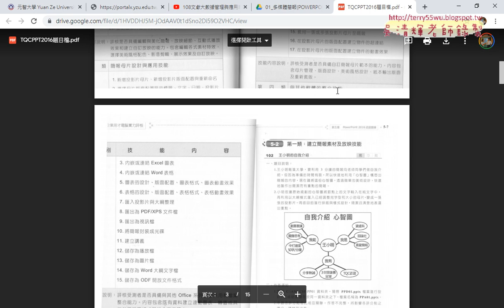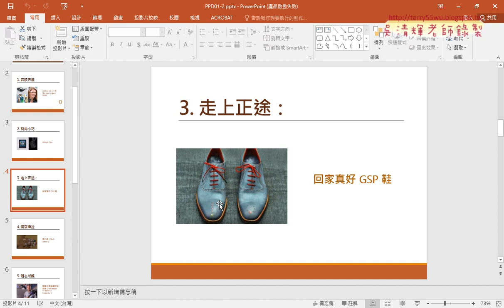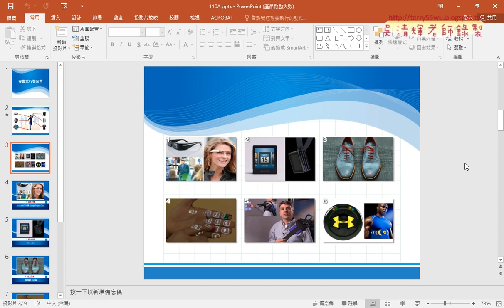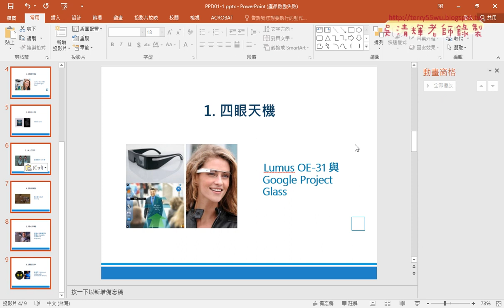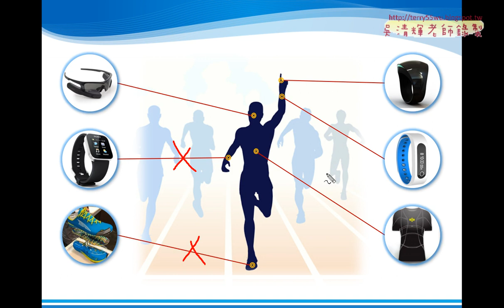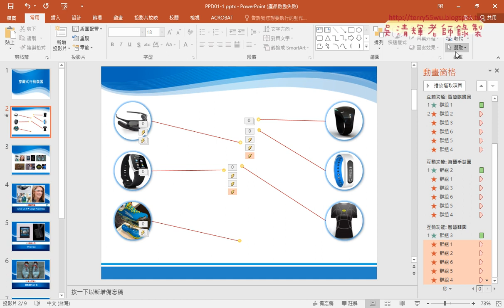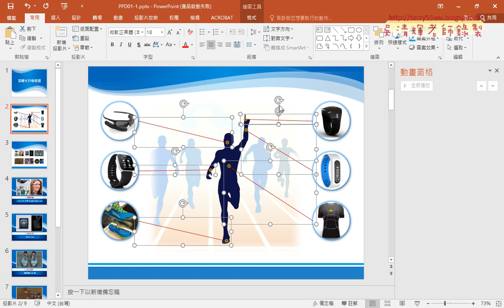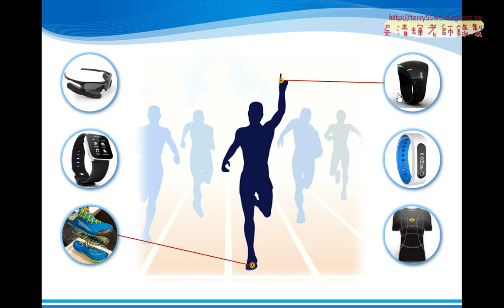01 重點回顧與110題穿戴式行動裝置